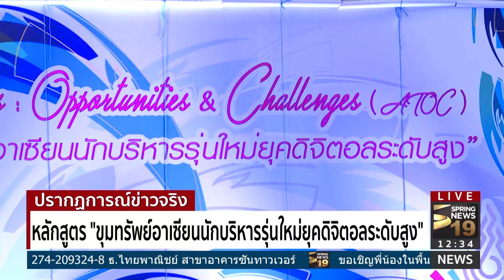หลักสูตร "ขุมทรัพย์อาเซียนนักบริหารรุ่นใหม่ยุคดิจิตอลระดับสูง" - Springnews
หลักสูตร "ขุมทรัพย์อาเซียนนักบริหารรุ่นใหม่ยุคดิจิตอลระดับสูง"